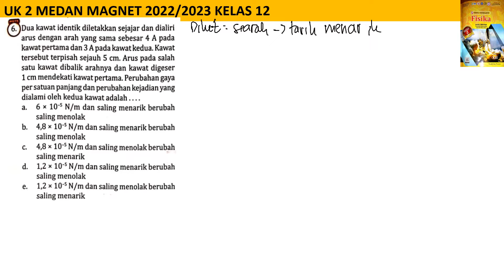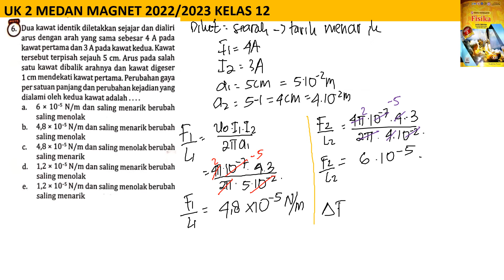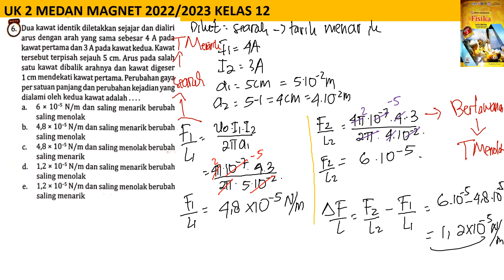UK 2 MEDAN MAGNET no 6 intanpariwara 2022 2023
dua kawat identik diletakkan sejajar dan dialiri arus dengan arah yang sama besar sebesar 4 A pada kawat pertama dan 3 A pada kawat kedua. kawat tersebut terpisah sejauh 5 cm. arus pada salah satu kawat digeser 1 cm mendekati kawat pertama. perubahan persatuan panjang dan perubahan kejadia yang dialami oleh kedua kawat adalah